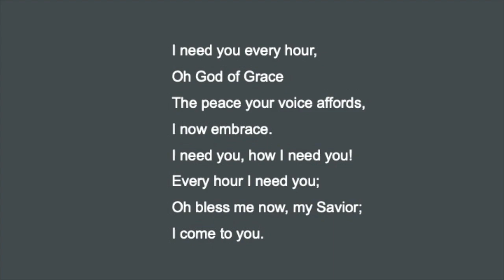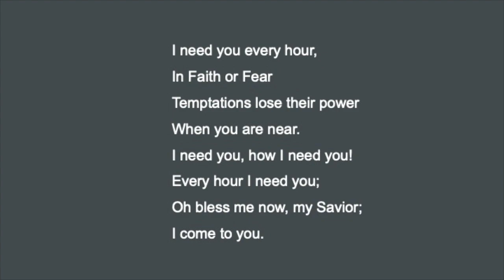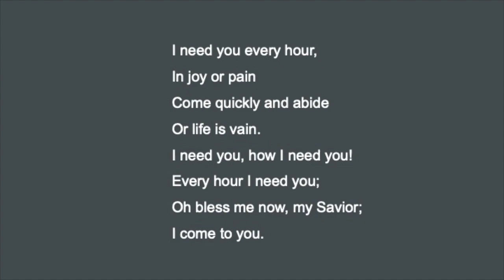SONG: I Need Thee Every Hour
By Annie Hawks

Requested by Kathleen B

Lyrics and music used with permission, One License Annual License, A-727763 for Sep 26, 2019 - Sep 25, 2020.